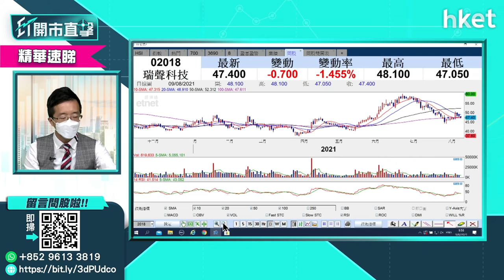【ET開市直擊】（精華）技術分析淺談 為何說「燭身」比「影線」重要？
有散戶投資者留言提問，就技術分析而言，為何說「燭身」比「影線」重要，並以瑞聲科技（02018）為例應如何判斷技術走勢。富昌證券聯席董事譚朗蔚（Stevan）這樣回應。立即點擊收看／收聽。

Time code:
00:00 - 港股市場焦點速報
00:51 - 外圍市況速報
02:14 - 外圍市況分析
04:40 - 港股市況速報 + 北水盤路
06:10 - 港股市況分析　恒指有反彈無上升？
12:54 - 騰訊（00700）遭民事訴訟　騰訊股價冇運行？
17: 40- 美團（03690）被約見要求保護外賣員　被罰有幾傷？
22:09 - 港股開市前市況速報
22:30 - ET個股推介－創科（00669）
24:22 - 股票分析－騰訊（00700）高位持貨　應忍痛速逃嗎？
26:33 - 股票分析－阿里巴巴（09988）262元持貨　應該止蝕嗎？
29:09 - 股票分析－快手（01024）股價前景如何？
32:51 - 股票分析－吉利（00175）股價前景如何？
36:08 - 港股開市後市況速報
37:09 - 股票分析－贛鋒鋰業（01772）股價前景如何？
40:36 - 股票分析－中芯國際（00981）股價前景如何？
47:43 -  股票分析－綠城管理（09979）股價前景如何？
50:13 -  股票分析－福萊特玻璃（06865）股價前景如何？
52:14 -  股票分析－瑞聲科技（02018）股價前景如何？
55:53 -  股票分析－銀河娛樂（00027）股價前景如何？
58:24 -  股票分析－大唐新能源（01798）股價前景如何？
01:00:15 - 36:08 - 港股開市後市況速報
01:02:03 - 財經日誌提提你